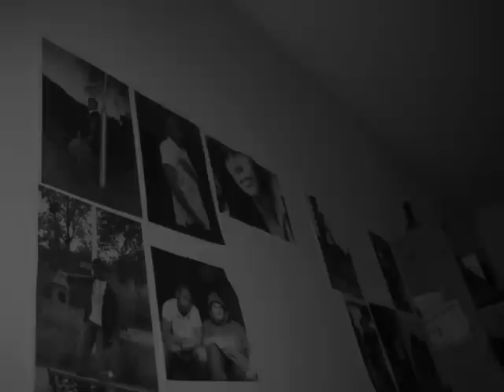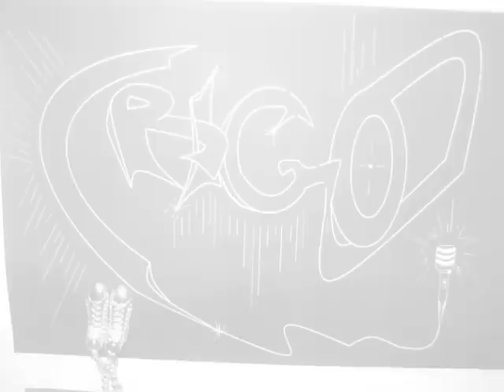NATION big sister